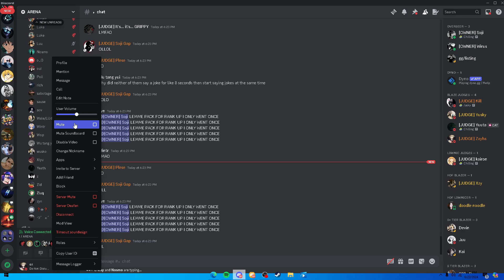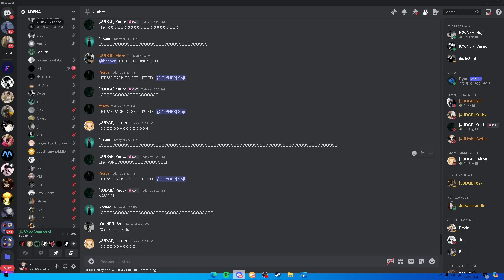M16 vs Zluq (discord packing)